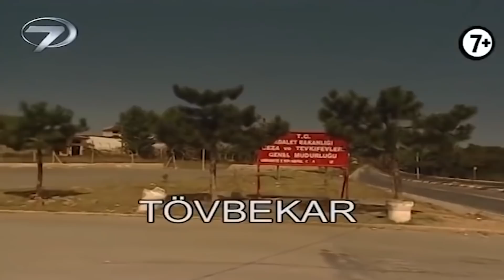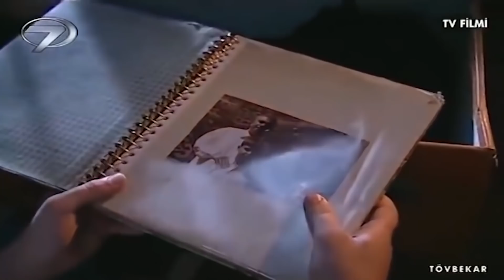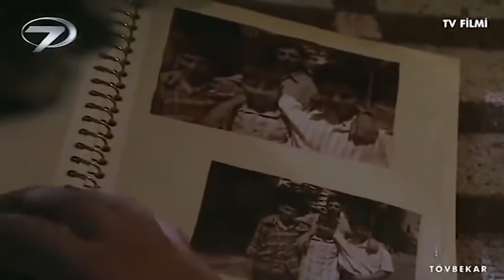Tövbekar | Kanal 7 TV Filmi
Nedim arkadaşlarının işlediği cinayeti üstlenmiş ve on yıllık hapisten sonra tahliye olmuştur. Kendisine verilen sözler yerine getirilmemiş ve hapiste yalnız bırakılmıştır. Ancak geçen on yıl intikam ateşini söndürmüş ve genç adam silaha tövbe etmiştir. Genç adam yirmi yıl önce kan davasından kurtulmak için ayrıldığı köyüne, baba ocağına dönmeye karar verir. Artık sıradan ve huzurlu bir hayat arzulamaktadır. Köye geldiği ilk gün güzel Züleyha ile karşılaşır ve birbirlerinden hoşlanırlar. Köyün tefecisi Necip ise gencecik kızını köy ağasının kardeşi İsmail’e yüklü bir mal karşılığı hem de ikinci eş olarak adeta satar. Nedim beladan uzak kalmaya çalışsa da kaderin kendisi için bambaşka bir yol planladığını görecektir.